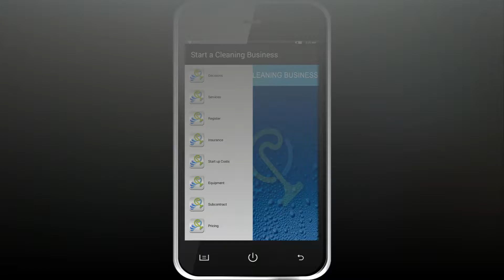How to Start a Cleaning Business App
Download the How to Start a Cleaning Business App from the Google Play Store.